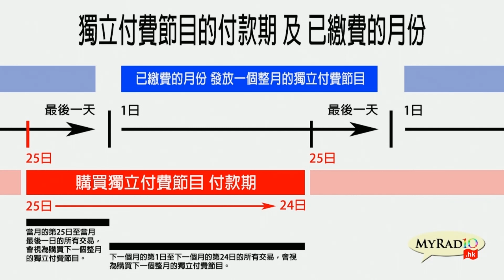本土最前線 190101 ep42 p1 of 2 二〇一九獨立遊行的危機與轉機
主持  楊逸朗
嘉賓  鄭俠  學生獨立聯盟召集人陳家駒
主題  二〇一九年香港獨派領袖展望